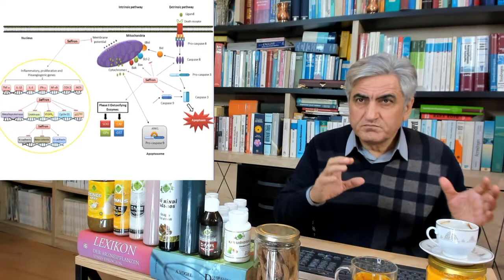Faydalı Bakteriler Nasıl Beslenir?